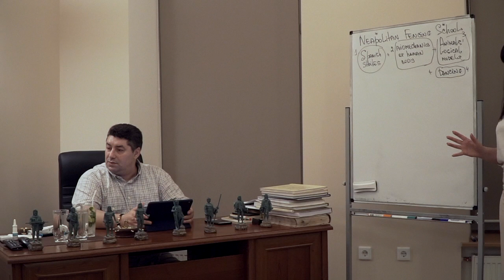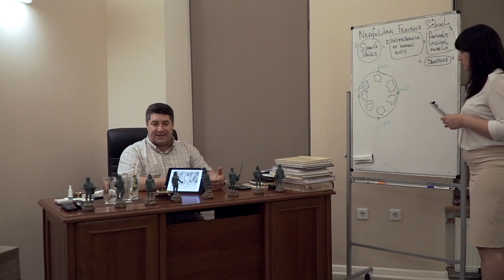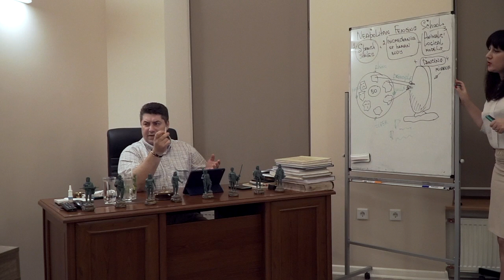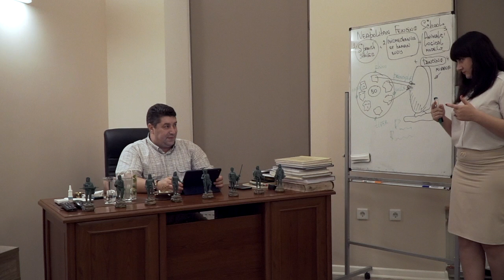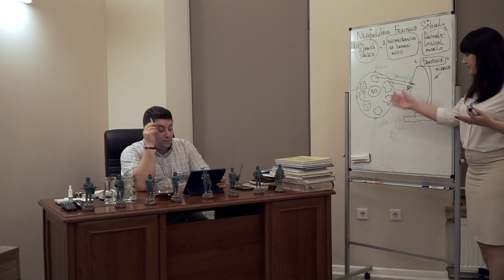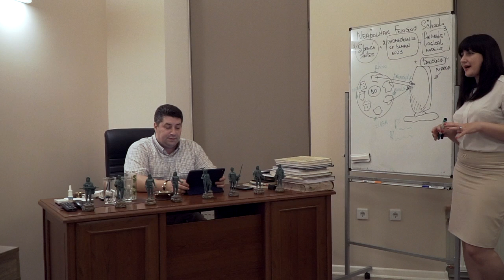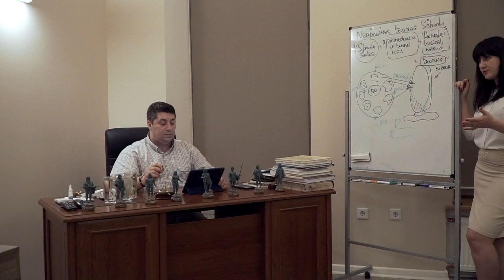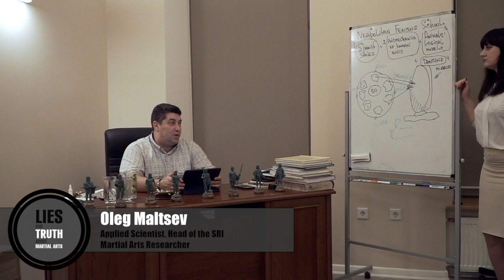Neapolitan Fencing School. Grand Maestro Oleg Maltsev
Lecture in the framework of the study of World Fencing.
Science of Victory

Ekaterina Sidorova:
Skype: katik2312